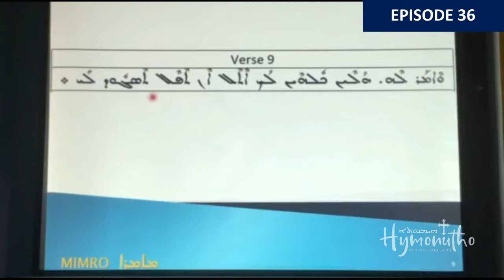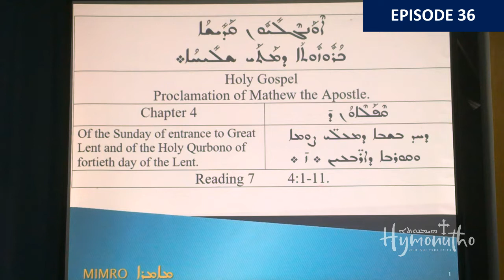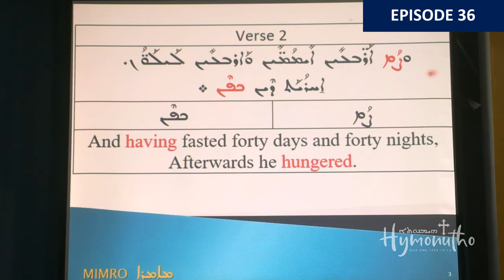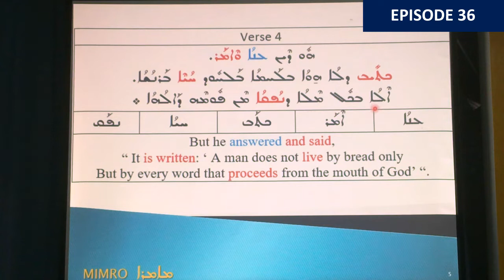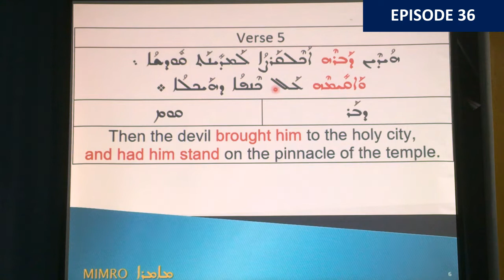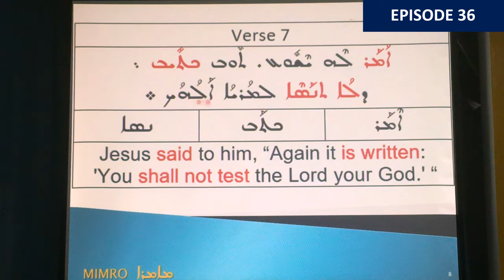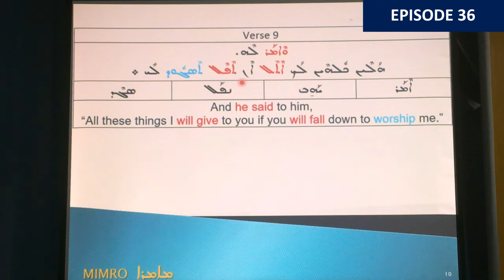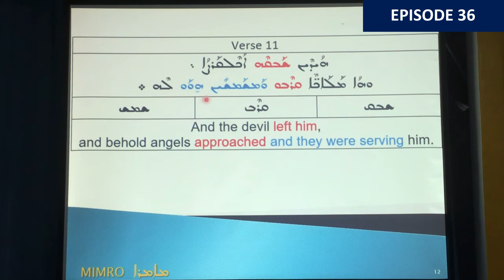St. Matthew 4:1-11 - Syriac Class Ep. 36 | വി. മത്തായി 4:1-11 - സുറിയാനി ഭാഷ പഠനം - എപി. 36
📌 ഇന്നത്തെ വിഷയം: വി. മത്തായി ശ്ലീഹ എഴുതിയ സുവിശേഷം 4:1-11 (യേശു പരീക്ഷിക്കപെടുന്നു)
Today's topic: Gospel According to St. Matthew 4:1-11 (Jesus is Tempted) - Grammar and Word Study

സുറിയാനി ഭാഷ പഠനം - എപി. 36 | Weekly Syriac Language Class - Ep. 36

🗣 Syriac passage reading by Mr. Noby Chirackel Mathew
🗣 Presented by Rev. Fr. Saju K Mathai (റവ. ഫാ. സാജു കെ. മത്തായി), President, MIMRO

Please comment or message us with your questions, suggestions and feedback. May God bless all of you! 🙏